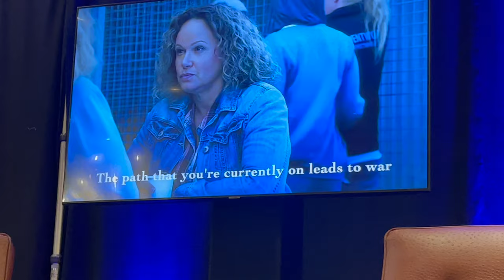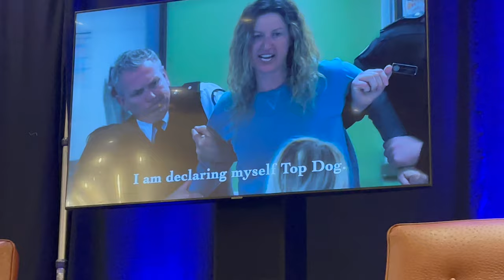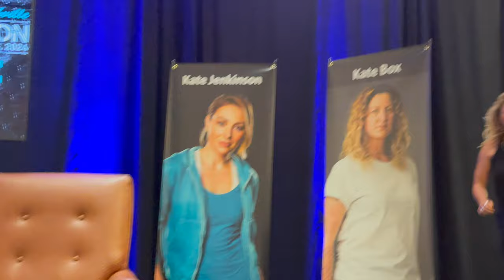WENTWORTHCON MEMPHIS (highlights), and PONYBOI (Danielle Cormack)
Video was not allowed at this event, though I managed to supplement a few sort highlights of the event, including a drag performance by none other than Bea Smith herself; Danielle Cormack.